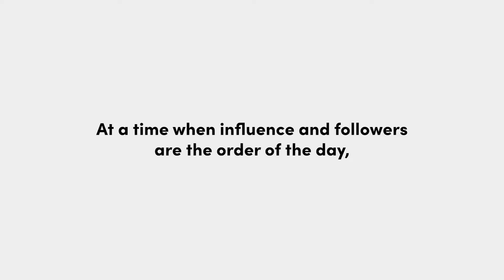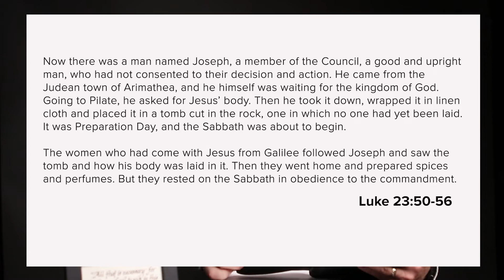Joseph of Arimathea | Unsung Heroes | Week 1